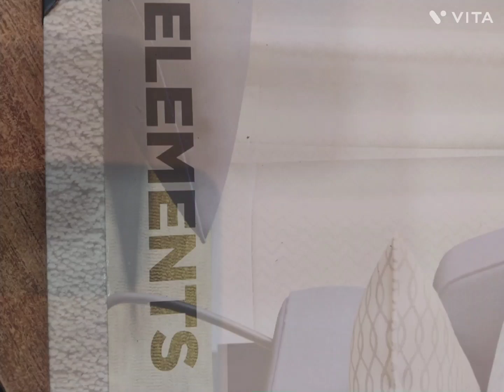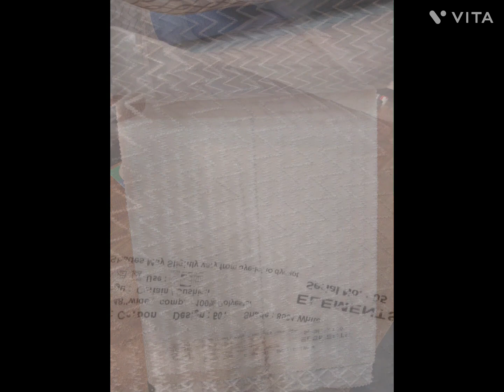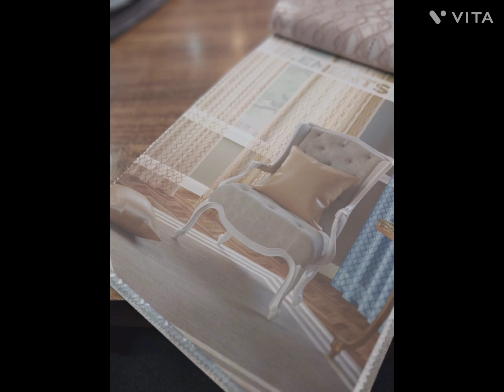curtains"edited version,all desighnes&colors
THE MATTRESS STORE
We are Special in
Imported and premium Quality of *CURTAINS*
gives you a classy and cream look to your home office store etc

_With every collection we believe in bringing you designs that are_ *eye-catching ,elegant & timeless*